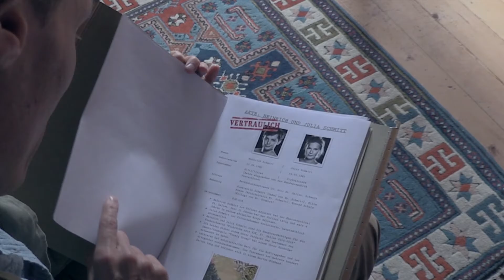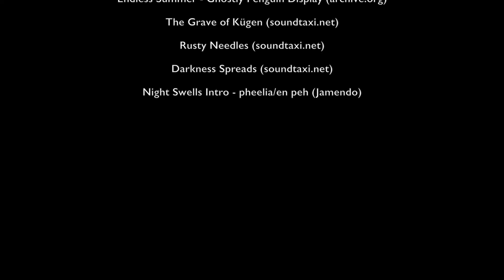LETHE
Ein Serienpilot produziert von Christina Dietze, Lysander Parodi Delfin, Robinson Binz, Luca Schmid, Mehlih Sahin im Kontextstudium der Universität St.Gallen im Frühjahr 2016.

Cast:
Luzian Hirzel (Heinrich Schmitt)
Danielle Green (Julia Schmitt)
Pascal Roelofse (Jan Schmitt)
Christian Hettkamp (Eric Schaller)
Lysander Parodi Delfino (Autraggeber)